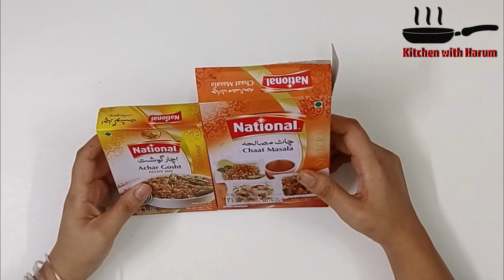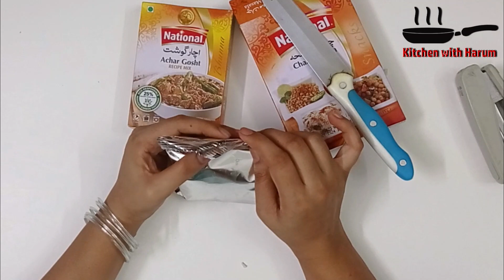Masalon Ko Kiron Se Kaise Bachayein - مصالوں کو کیڑوں سے کیسے بچائیں | Tips and Tricks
Masalon Ko Kiron Se Kaise Bachayein - مصالوں کو کیڑوں سے کیسے بچائیں
This video is about how to save spices from insects by the using of house hold things, very informative tips and tricks video of Kitchen with Harum.

These spices saving tips and tricks are popular in searches as masalon ko kiron se bachaye, how to save spices from insects, masala ko kide se kaise bachaye,مصالوں کو کیڑوں سے کیسے بچائیں, برسات میں مصالوں کو کیسے محفوظ کریں,مصالوں کر سٹورکرہں, masalon ko store karein, how to store spices and how to store spices in your kitchen.